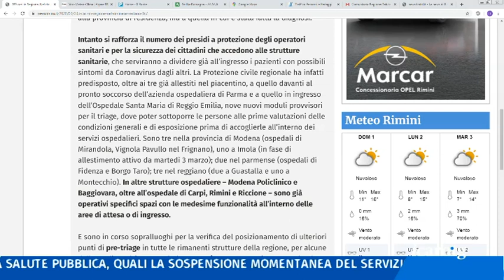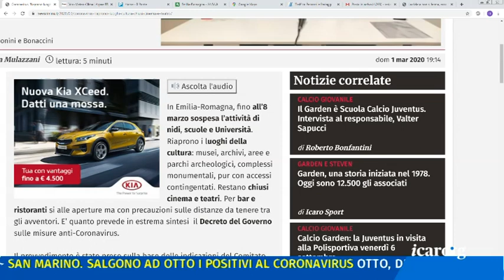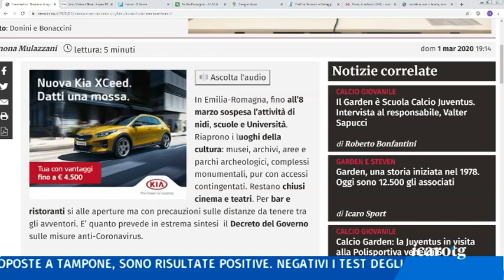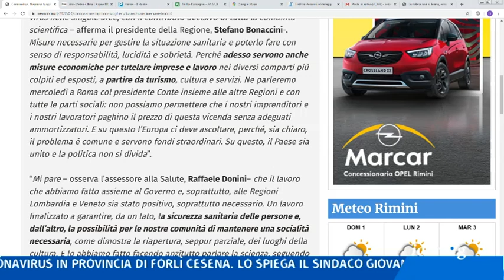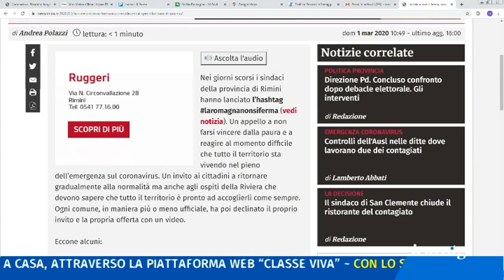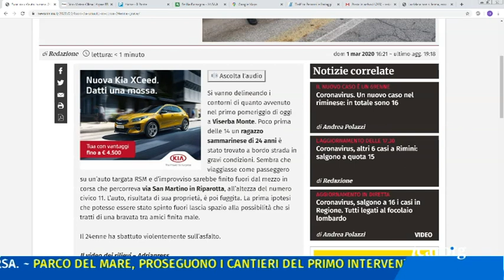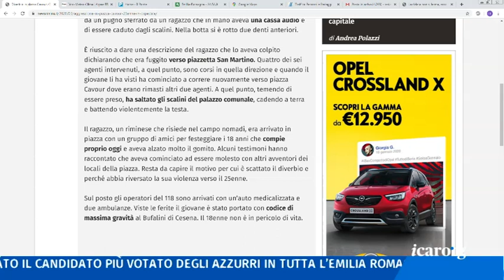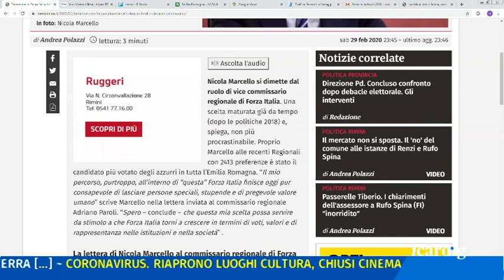Icaro TG del 1 Marzo 2020.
Icaro tg di domenica primo marzo: sale a 285 il numero di contagi da coronavirus in Emilia Romagna, 16 in provincia di Rimini dove arriva il decesso di un paziente sammarinese. Primo caso a Savignano.

Incidente mortale nel primo pomeriggio a Rimini: perde la vita un 56enne.
Politica: terremoto in Forza Italia, Marcello si dimette